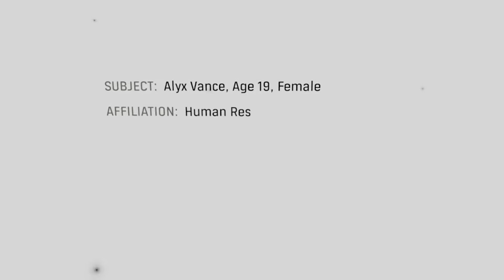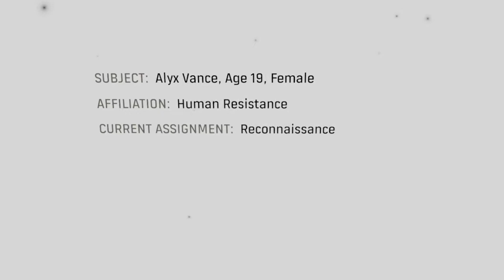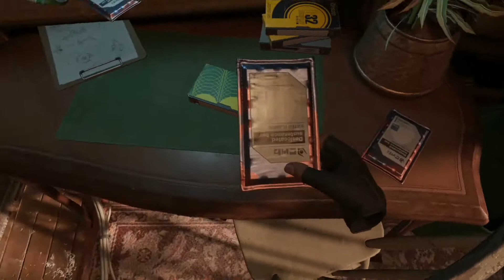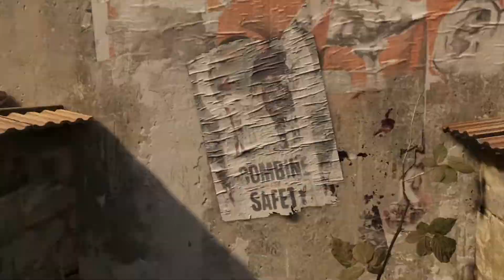ALIENS AND STUFF | Half Life Alyx | Part 1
Big thank you to Oppsidaysi79 for suggesting this game. Mine eyes have been opened to the insane things VR is capable of when a company really invests in it. I look forward to seeing where this game takes us.